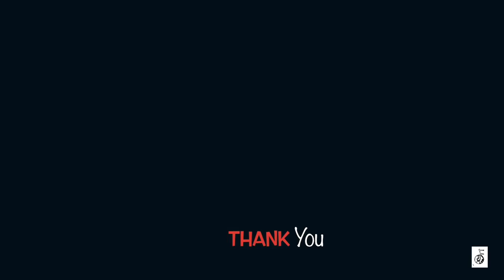FOLKS-WAGON | MOZART SYMPHONY No.25 | Cover | Ft. Vikrant Tare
An unplugged Musical Arrangement of Classical Composer Wolfgang Amadeus Mozart's Symphony No. 25, using Indian Flute, Acoustic Guitar and Cajon. Folks-wagon is a project about Indian Folk Music and a lot more !

Musicians-
Vikrant Tare - Flute
Madhur Padwal - Guitar
Mayuresh Sherlekar - Cajon

Mandar Pilwalkar